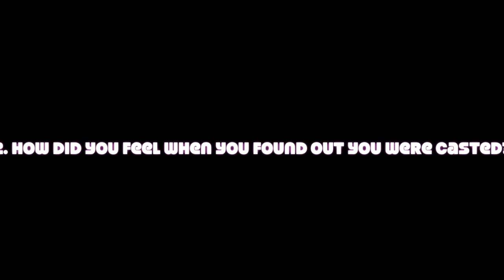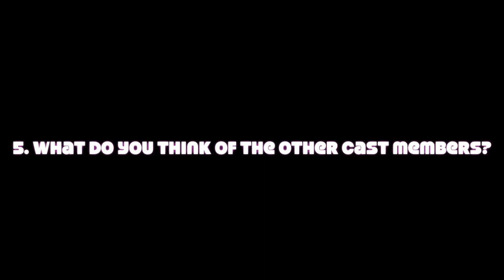THE CHANCE I NEVER GOT II LOGAN BENTLEY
So being dumb me I looked at username wrong so we didnt have a person for Logan so divadun said she would play him to
Logan Bentley By: divadun...now mileyfan1013